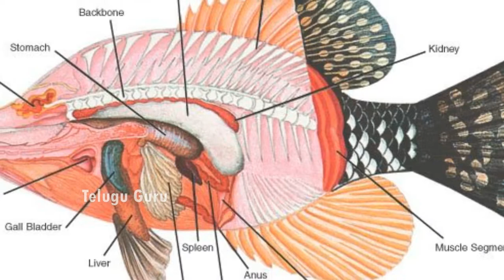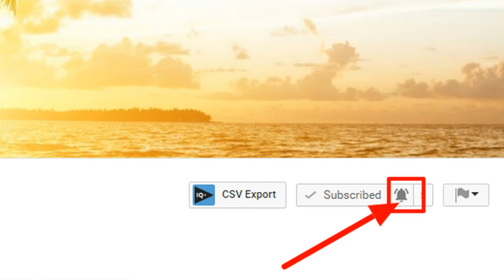Training is necessary to cook the fugu fish | most dangerous poison fish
Fugu contains lethal amounts of the poison tetrodotoxin in its inner organs, especially the liver, the ovaries, eyes, and skin.[3] The poison, a sodium channel blocker, paralyzes the muscles while the victim stays fully conscious (thus making the effects somewhat similar to those of the nerve agents Sarin and VX); the poisoned victim is unable to breathe, and eventually dies from asphyxiation. Fugu poison is 1200 times stronger than cyanide, and there is no known antidote.[citation needed] The standard treatment is to support the respiratory and circulatory systems until the poison is metabolized and excreted by the victim's body.